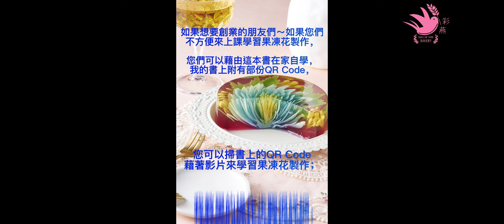剝皮橘子饅頭,拜拜用仿真水果饅頭有誠意又不怕來不及吃,可冷凍,造型饅頭,饅頭,包子,手作食品,文彩燕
Swallow-Home-Bakery
文彩燕老師-Teacher-Sally-Wen-Tsai-Yen

(line)@:@wsc8348e
以下提供您的官網連結：
Fan page粉絲專頁:彩燕3D果中花| Tsai Yen 3D jelly flower| Rau câu 3D nghệ thuật Swallow Home Bakery
專長： 3d果凍花 3d果凍花手工皂 手工皂 3d果凍花芳香劑 星空棒棒糖 珍珠奶茶 水果茶 奶蓋 各式各樣精緻糕點 造型饅頭 烘焙食品飲品教學，有實體教學，影片教學，試訊教學，國際講師認證班，創業班，有興趣歡迎聯絡Face果醬盤畫畫#日ˋ本和果子# book

3d果凍是一針一針雕入，天然色素，素食可，可以吃的藝術品，很療癒，異國糕餅，素食料理教學與販售,

Chuyên môn dạy : # Rau câu 3D nghệ thuật # Rau câu 3D nghệ thuật xà phòng Rau câu 3D xà bông# Rau câu 3D nghệ thuật khử phòng#kẹo lollipop # Rau câu 3D Trung thu # trà sữa trân châu#trà trái cây#các_anh loại bánh tinh tế # dạy làm bánh nướng#Sách Rau câu 3D dạy bằng video, lớp cấp chứng chỉ giảng viên quốc tế, lớp kinh Doanh, nếu bạn Muốn học vui lòng liên hệ Facebook( FB:文彩燕Sally Wen Tsai Yen )cảm ơn bạn

Expertise: 3djellyflower 3djellyflowerhandmade soap#3djellyflower aromatherapy#star lollipop#all kinds of exquisite cakes#fruit tea|Milk Foam Tea Bubble tea#cutefood steamedbuns cutefoodforkids 3D JELLY FLOWER 'S BOOK # baking food teaching, with physical teaching, video teaching, trial teaching, international lecturer certification class , Entrepreneurship class, if you are interested, please contact Facebook ,

3d果凍花 3d果凍花手工皂 手工皂 3d果凍花芳香劑 星空棒棒糖 珍珠奶茶 水果茶 奶蓋 各式各樣精緻糕點 造型饅頭 包子 饅頭 烘焙食品飲品教學，有實體教學，影片教學，試訊教學，國際講師認證班，創業班，有興趣歡迎聯絡Face果醬盤畫畫#日本和果子# book

     也歡迎大家追蹤我們的youtube頻道:(文彩燕Sally Wen Tsai Yen)，我們會常常放上一些料理的影片讓大家可以免費學習

I like cooking since I was young. I started self-taught cooking when I was seven years old. When I was working in Taiwanese company in Vietnam, I went to learn skills like baking, making dessert and origami flowers on holidays, in which the Cantonese dessert is my favorite. It was my hobby to develop all kinds of desserts in my spare time.
For all the self-making desserts, jelly is my favorite. I learned to make all kinds of jelly when I was ten years old. Even the materials of jelly are simple, but they can make up all kinds of combinations. I like to develop my own kinds of jelly, and had some exclusive thoughts for myself. Star lollipop and all kinds of self-developed desserts were my biggest achievements on leisure times. The 3D artistic jelly I sold decades ago, which was also called magic jelly by people in Taiwan a few years ago,

in Vietnam we called it 3-dimensional artistic jelly. After more than twenty years in learning to make jelly, there were different stages going on within. At first, I was making simple 3D artistic jelly, mooncake jelly, and after 2016 with the skill becoming more mature, I started to make jelly flower. Colors is one important factor in the changes of jelly. Edible pigments are often used at mixing colors.

My son had discovered tumor when he was one year old. Even though it was benign, but still I was anxious about that as a mother, which made me started to rethink the influences for food materials to human body, and stop using pigments made by chemical materials, which were often labeled as edible pigments. I started to research and develop pigments by using natural materials to mixing colors and adding them into the jellies. I used the costly lotus root powder to replace corn starch which most of the people used in the market, and based on the concept of protecting the environment for love of the earth, and to reduce carbon footprint, the materials I used are without animal additives, and I used vegetables, fruits and Chinese herbals to develop the colorful jelly flowers.

In 2016, magic jelly set off a craze in Taiwan, and I also joined in this craze. Except for all kinds of jelly flower, I developed the customized jelly for religious groups to worshiping gods.